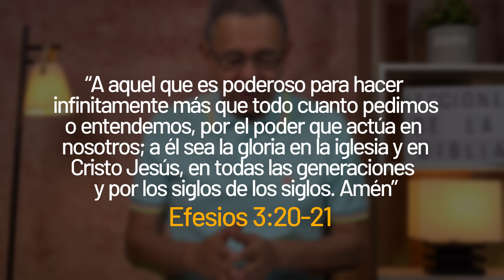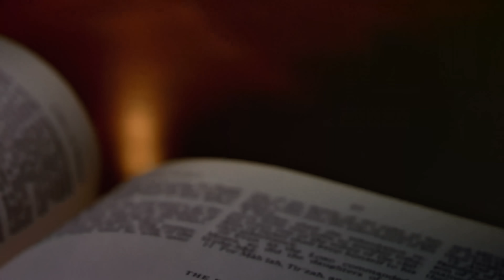DANIEL HERRERA | LECCIÓN ESCUELA SABÁTICA | AGOSTO 3-2023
Jueves 3 de agosto | Lección 6
GLORIA EN LA IGLESIA Y EN CRISTO JESÚS

Pablo concluye su reseña de oración con una doxología, una declaración breve y poética de alabanza a Dios. ¿Por qué alaba a Dios? Efesios 3:20, 21. Pablo ha estado registrando sus oraciones por los creyentes (Efe. 3:14–19). Ahora ora en forma directa y poderosa. La doxología de Pablo plantea dos interrogaciones: 1. El pasaje, ¿eleva a la iglesia en forma inapropiada, poniéndola a la par de Cristo, en la frase “a él sea la gloria en la iglesia y en Cristo Jesús” (Efe. 3:21)? En Efesios, si bien Pablo está muy interesado en la iglesia, es evidente que Cristo es el Salvador de la iglesia, ya que es Cristo quien mora en el corazón de los creyentes (Efe. 3:17). En la doxología, Pablo alaba a Dios por la salvación ofrecida a la iglesia por medio de Cristo Jesús. 2. La frase “en todas las generaciones y por los siglos de los siglos” (Efe. 3:21), ¿describe un futuro terrenal eterno para la iglesia, en que la venida de Cristo queda en suspenso? Efesios exhibe una sólida expectativa para el futuro. Por ejemplo, Efesios 4:30 mira hacia “el día de la redención”. Además, los creyentes experimentarán el poder soberano e ilimitado de Cristo en “el siglo [...] venidero” (Efe. 1:21). La doxología de Pablo debería leerse como una celebración del poder inagotable de Cristo ejercido en favor de los creyentes. Al mirar retrospectivamente la segunda reseña de oración de Pablo (Efe.
3:14–21; comparar con Efe. 1:15–23), vemos que el apóstol encuentra fortaleza en el alcance cósmico del cuidado del Padre (Efe. 3:14, 15); en la disponibilidad inmediata del Espíritu Santo (Efe. 3:16); en la colaboración de Cristo mismo (Efe. 3:17); y en la inconmensurabilidad del amor ilimitado de Cristo (Efe. 3:18, 19). Esto es tan real que se imagina a los creyentes llenos “de toda la plenitud de Dios” (Efe. 3:19) y celebra estas realidades espirituales con alabanza, maravillándose nuevamente por la abundancia del poder de Dios que se ofrece a los santos (Efe. 3:20, 21).
Cuando sintamos la presión de los problemas, las tentaciones o las dudas, podemos recurrir a este relato optimista de las oraciones de Pablo. El apóstol encarcelado eleva nuestra visión al gran horizonte de los propósitos y la gracia de Dios, y nos recuerda que, al margen de nuestras circunstancias actuales, somos participantes del plan supremo de Dios (Efe. 1:9, 10), y que su poder obra en nosotros. ¿Qué bendiciones de Dios son especialmente valiosas para ti? Practica componer una oración de alabanza para enaltecer a Dios por ellas.